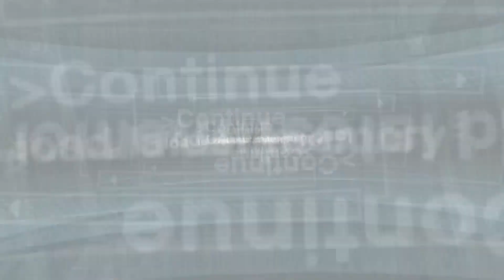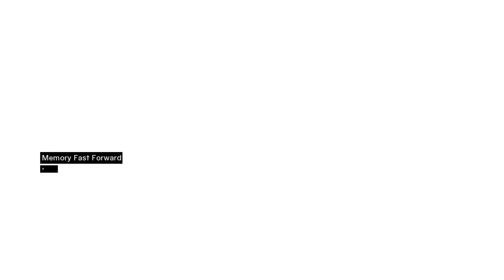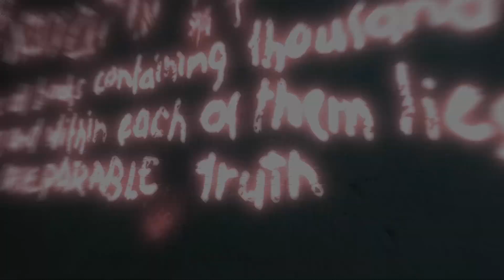Let's Play Assassin's Creed! #5 Blind Playthrough!